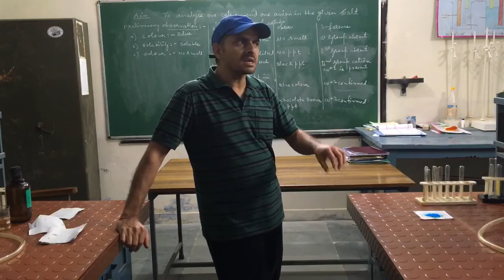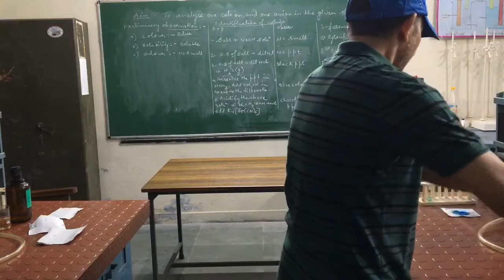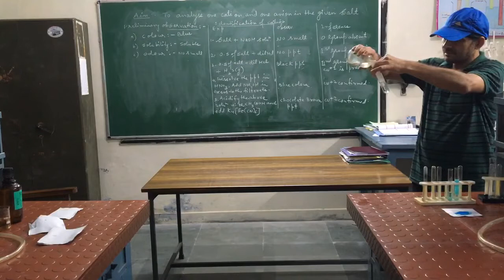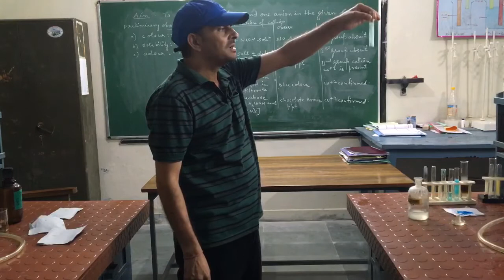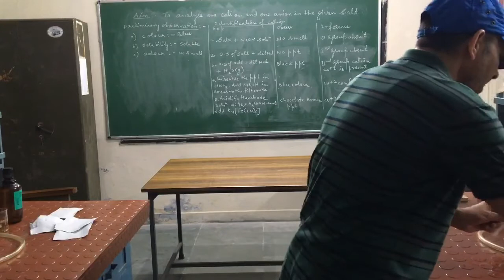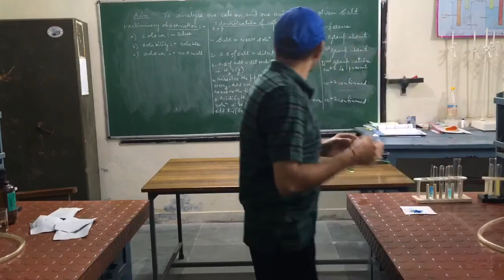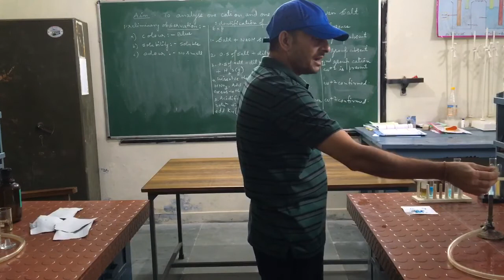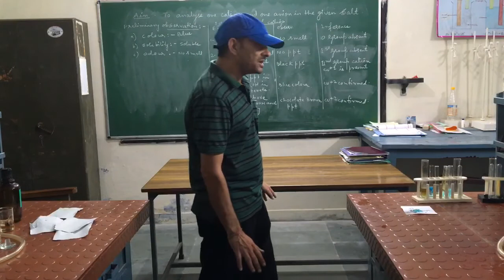Salt Analysis Second Group